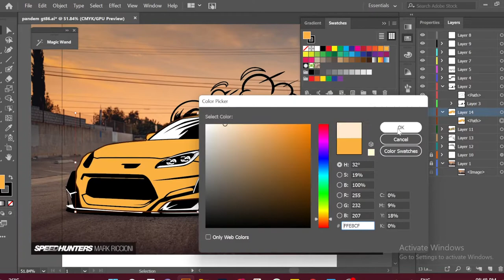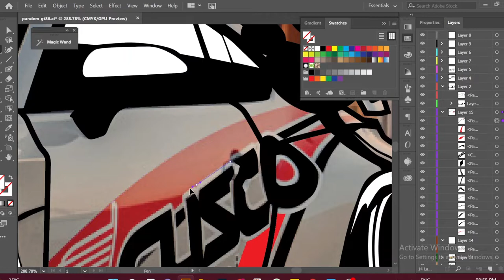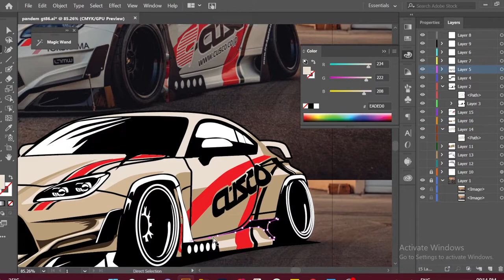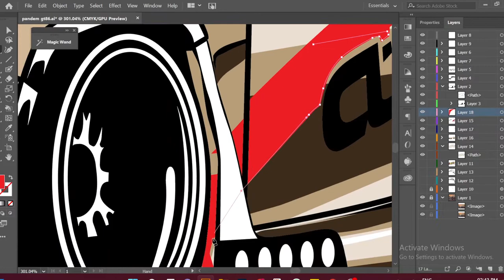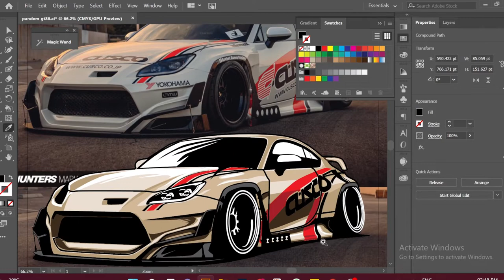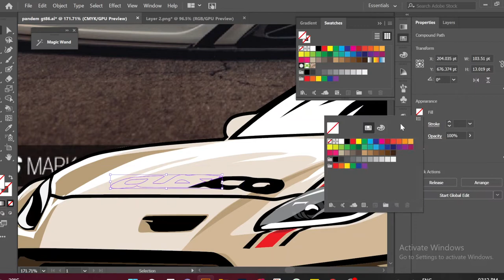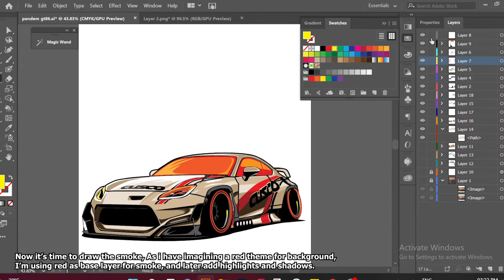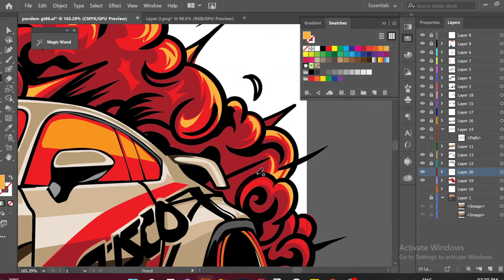CAR VECTOR ILLUSTRATION- PART 2- COLOURING | Toyota GR86 Pandem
This is the part 2 video of the complete illustration process for the toyota GR86 illustration tshirt/poster design.
Watch and enjoy the process.

leave your reactions in the comment box. Thank you